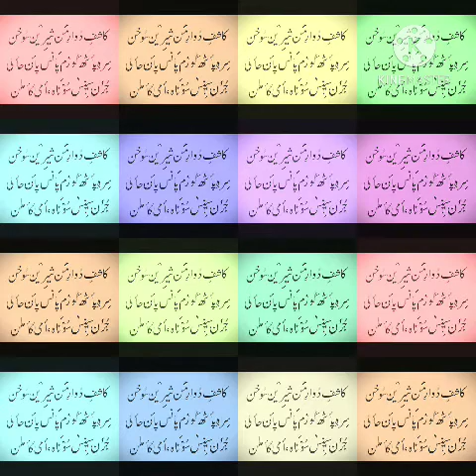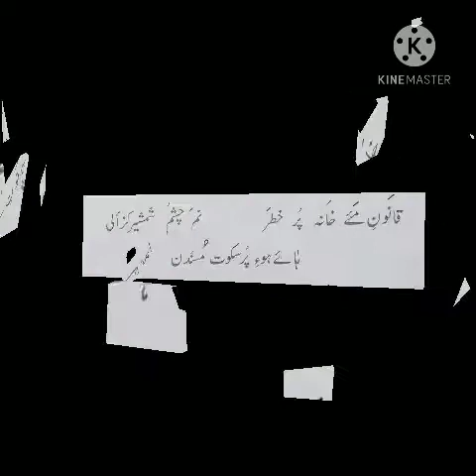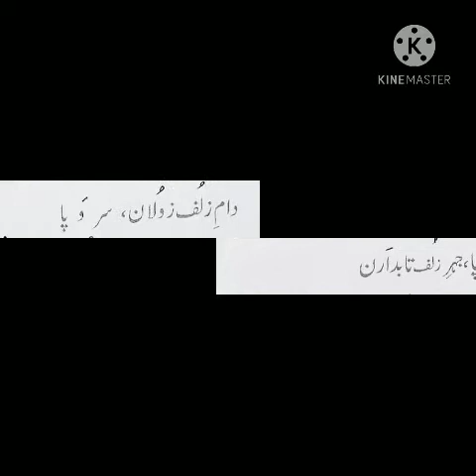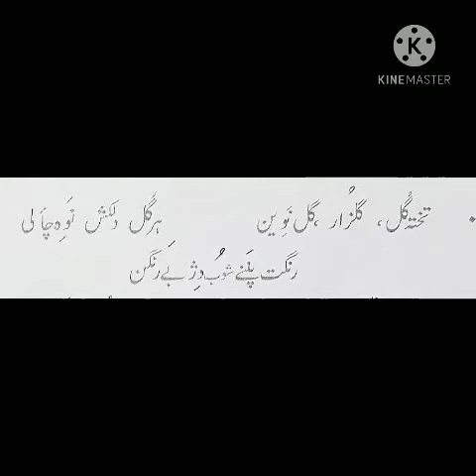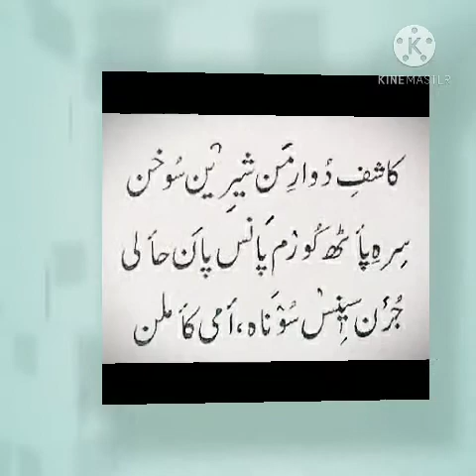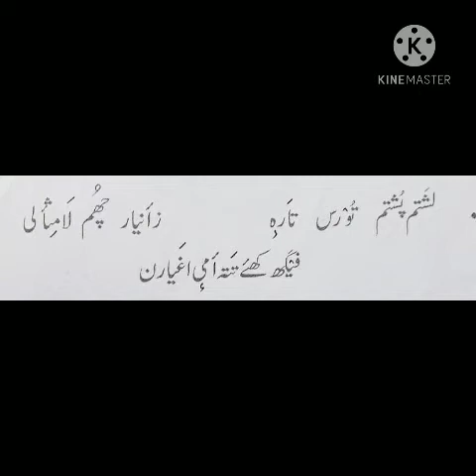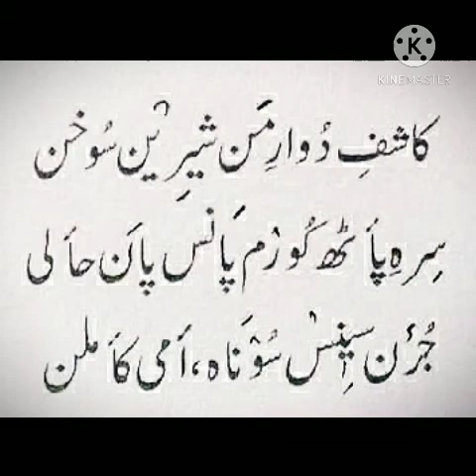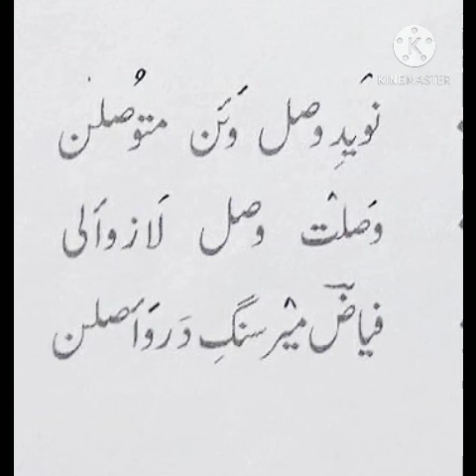Kàshfè Duwàrè Màn Shèrèin sukhàn lyrics: Mir Fayaz Ahmad Wanpora Rashid Hafiz at chanapora 27Sep20